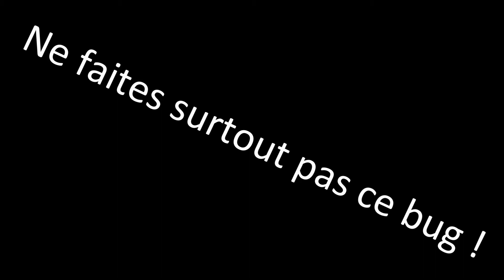Les tours sont ... SANS TEXTURE ?! Zelda BOTW buggé #1 [FR]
Hey tout le monde ! Aujourd'hui on se retrouve POUR CASSER LE GAME !!! x) Bonne vidéo !